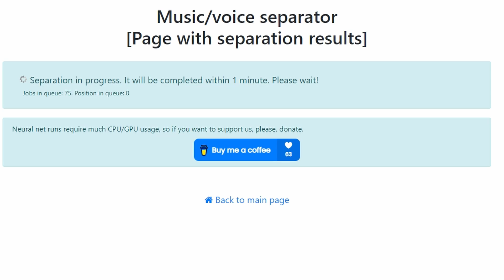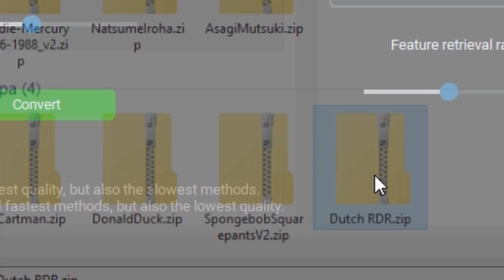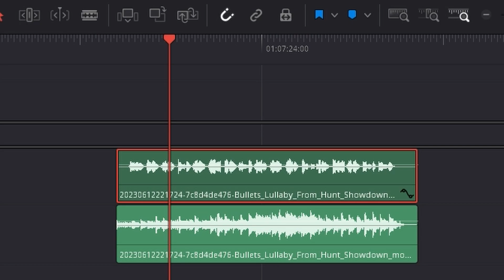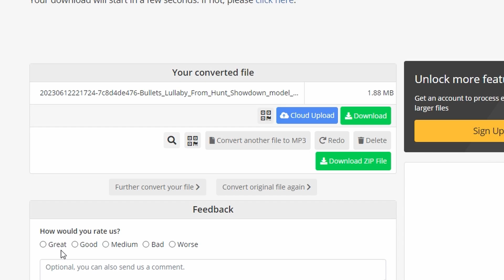Easiest way to create AI covers - RVC-GUI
Fastest and easiest way to use RVC on your PC, supports both CPU and GPU.